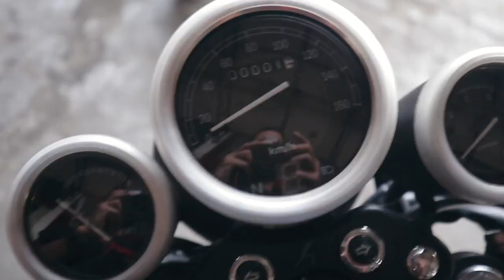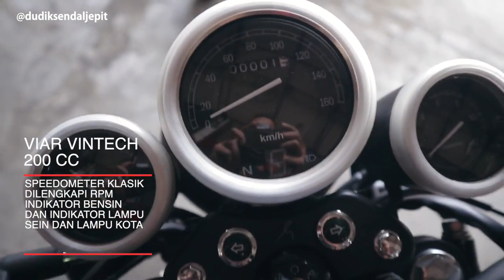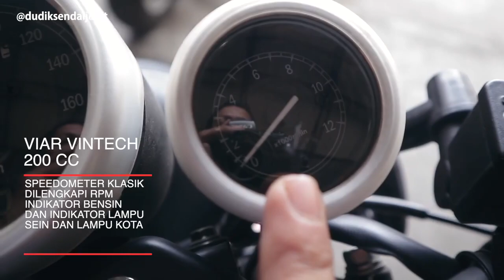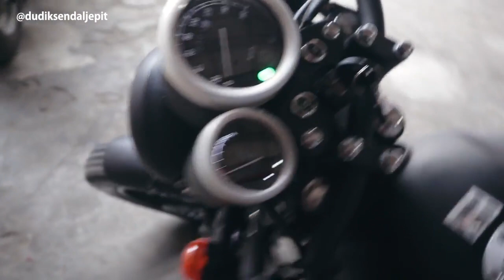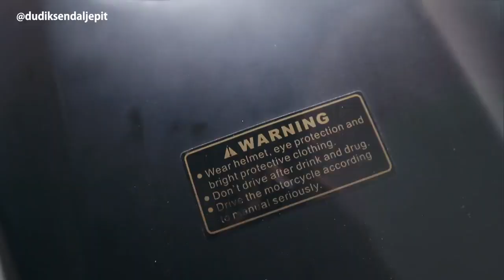VIAR VINTECH CAFERACER 200cc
RALAT : 5 PERCEPATAN MANUAL
Sepeda motor Viar Vintech 200 cc dengan tampilan warna hitam dof, membuatnya menjadi terlihat lebih elegan, nuansa klasik caferacer nya menjadi semakin kuat.
Secara spesifikasi body dan mesin masih sama dengan yang versi keluaran sebelumnya.
Motor ini dibandrol seharga 24 Jt Rupiah harga on the road di Medan.
Harga dibeberapa daerah bisa berbeda tergantung lokasi dealer viar yang ada.